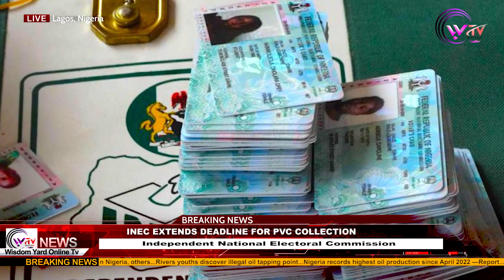INEC extends deadline for PVC collection